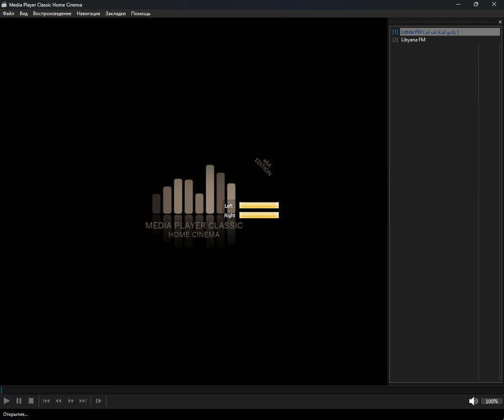+checked+ - loca_ly (Media Player Classic Home Cinema) (07.10.2024)